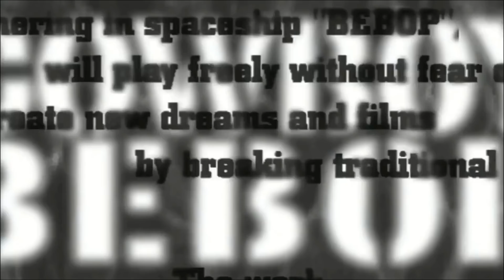¡Wild Friday! Pero ha perdido SKT y vamos a repasar la LCS EU - Esportmaniacos 362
Esportmaníacos 362 | Fuah' Tenerife eh, Fuah'

1)WILD FRIDAY

De Lunes a Viernes a las 15.00 (Hora española) nos podéis ver en directo en Twitch

Twitter de RiftAnalyst y donde descargarlo

¡Hasta mañana!